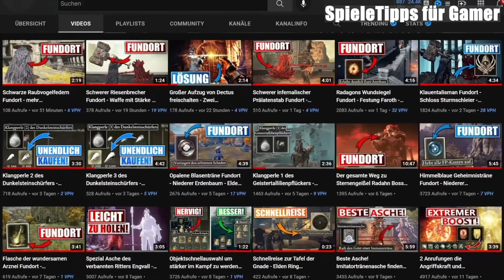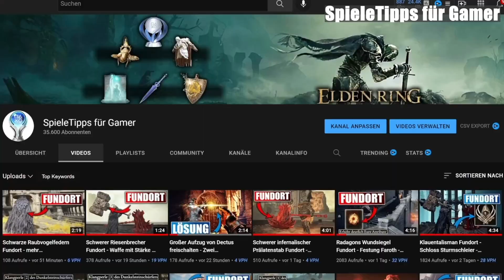Lionels Rüstungs Set Fundort - Stärke Tank Build - Hauptstadt Leyndell - Elden Ring Deutsch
Lionels Rüstungs Set Fundort - Stärke Tank Build - Hauptstadt Leyndell - Elden Ring Deutsch - Anfängertipps
0:00 - ANFANG
1:36 - Hauptstadtwall
2:19 - Östlicher Hauptstadtwall
4:27 - Untere Hauptstadtkapelle